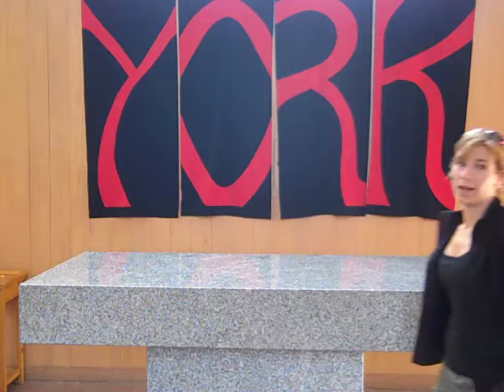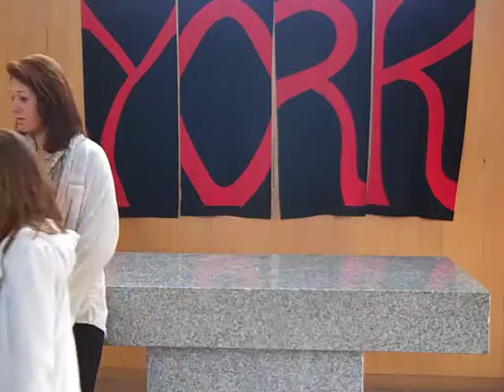Break 020112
York School Break, February 1, 2012